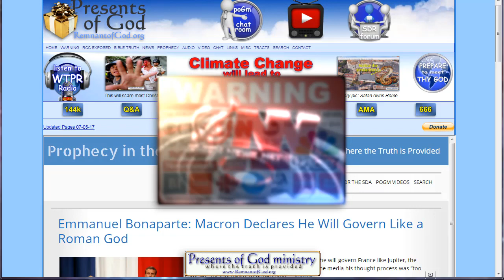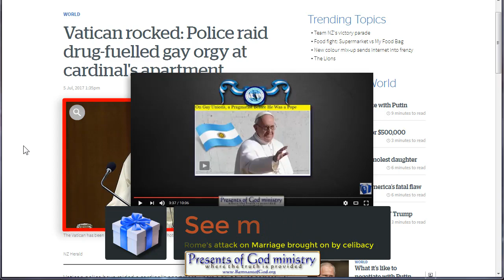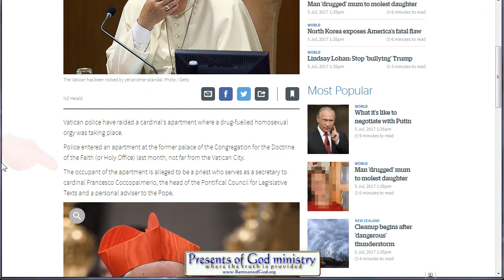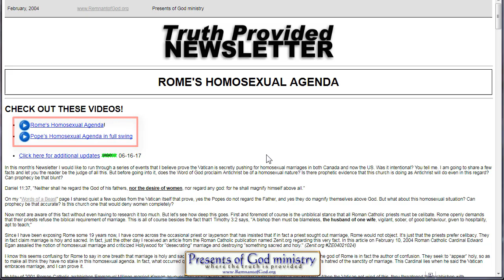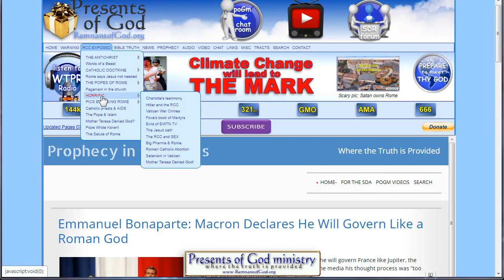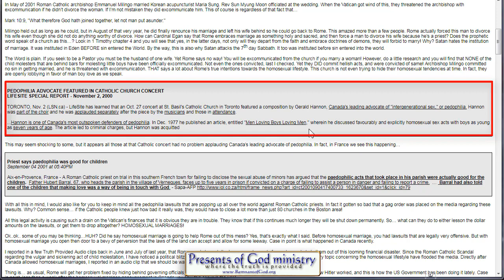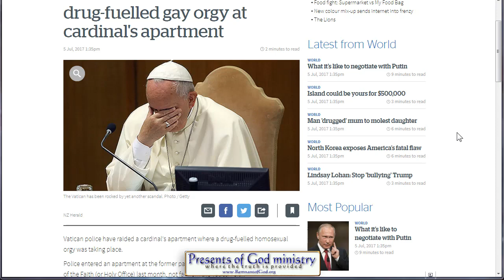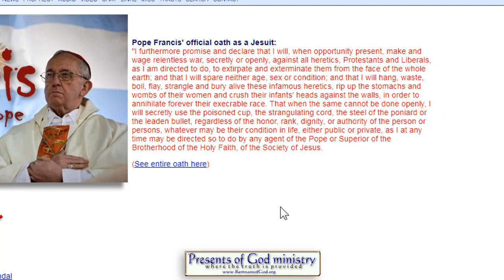Vatican rocked: Police raid drug-fuelled gay orgy at cardinal's apartment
As expected the Vatican has yet another homosexual scandal, only now it involves a Cardinal. And if you were ever a Catholic you know cardinals are the only ones capable of becoming Popes. And this Cardinal actually got caught red handed by police in a homosexual orgy. Yes, it's disgusting and not something any of us want to discuss on a regular basis. But, it's the last days, it was prophesied the Popes and prelates would be homosexuals, and so it's one powerful way to expose the man of sin before those still trapped in the lie of Roman Catholicism.

Pope Francis "quietly reduced sanctions against a handful of pedophile priests"

John Paul II, A Moral, Abject Failure When It Mattered